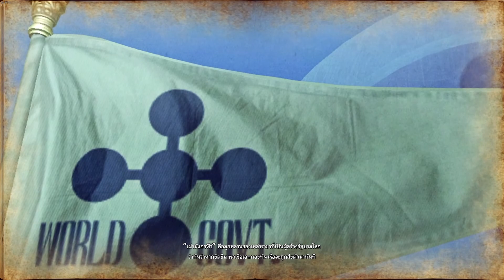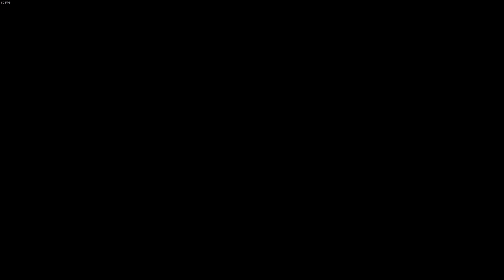[Thai] One Piece : Pirate Warrior 4 ตอนที่ 12 เกาะชาบอนดี้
เกมสร้างความบันเทิง เราควรแบ่งเวลาอย่างเหมาะสม
CPU - Intel Core i9-9900K
Mainboard - ASROCK Z390 Extreme4
GPU - Gigabyte GTX1080Ti Gaming 11GB
Memory - G.Skill Trident Z RGB DDR4 16GB
Harddisk - Western Digital Blue 1TB x2
SSD - Sumsung 970 Evo 500GB M.2
Case - Antec P110 Luce
CPU Cooler - Be Quiet! Dark Rock 4 CPU Cooler